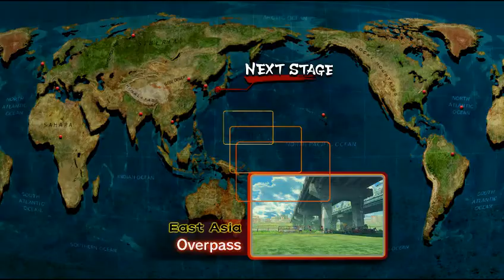SSFIV 2011 07 30 21 44 10 49